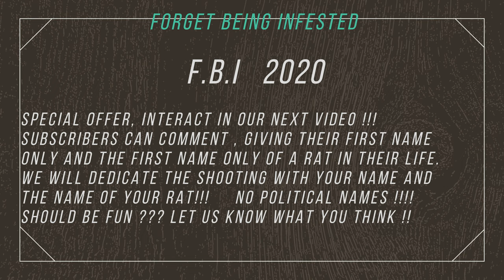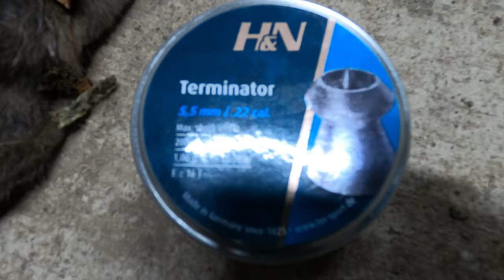Hole in my Head, Crap I'm Dead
We are hired by Ranchers to reduce the population of pest. The Ranchers do not use poison because they are organic Dairy's . We go at night and shoot Rats , Skunks , Raccoons ,  and other pests. We use PCP Air rifles . Very accurate and quite ! We average 30 rats a night.  Davey Crockett and Rick O'Shay are the shooters .